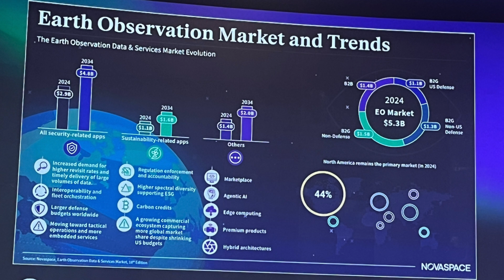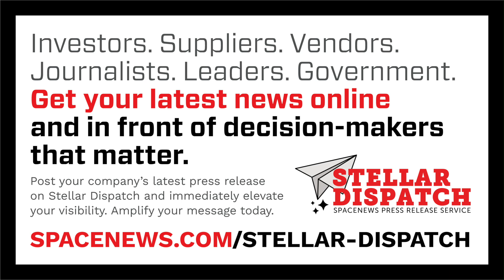The Space Force needs faster space object tracking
The U.S. Space Force’s top general says the service’s ability to track objects in space is dangerously outdated.

Here are today's stories in SpaceNews First Up for September 18, 2025.

- The Space Force is speeding up its reorganization of acquisition units.
- Companies developing small GEO communications satellites are taking different strategies regarding vertical integration.
- Arianespace is considering ways to expand the launch rate of its Ariane 6 beyond its current limit of 10 per year.
- Astra is targeting the summer of next year for the first launch of its Rocket 4 vehicle.
- Defense and security applications accounted for nearly half of commercial Earth observation revenue last year.
- A Cygnus cargo spacecraft arrived at the International Space Station this morning after a one-day delay.
- SpaceX launched more Starlink satellites from Cape Canaveral Thursday morning.
- The French military is backing development of a reusable spaceplane.
- Hubble Network has raised $70 million to advance its plans for a constellation of satellites using Bluetooth protocols.
- Maxar Intelligence released a new product that turns satellite imagery into 2D and 3D maps.
- The Russian space agency Roscosmos claims it is making rapid progress on a satellite constellation to compete with Starlink.